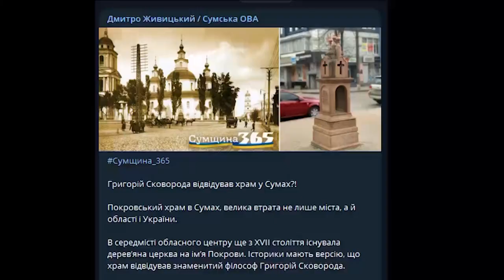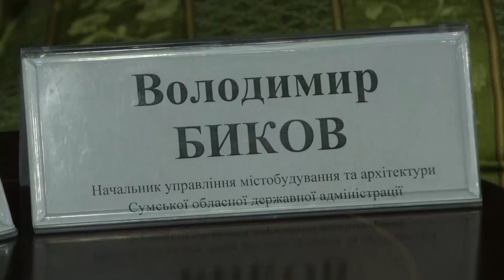Сумщина на 20 01 2023